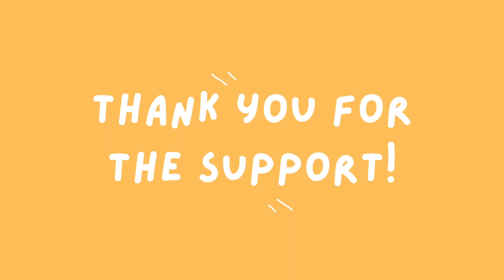『 VFS Assignment 』Storyboarding with Music ✧ Storyboard I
I recorded this a couple of days ago but today I tested negative to COVID! So I am relieved it came and went as a small flu. Thank you to all of you for the infinite support! Merry Christmas to those who celebrate, Happy Hanukkah! Happy Holidays! I hope you're warm and cozy this winter.

I wanted this homework to have something with Obikin so ENJOY!